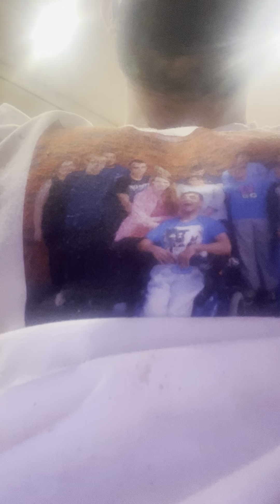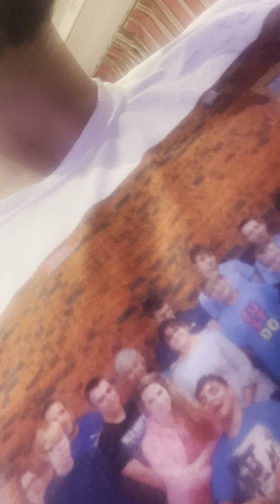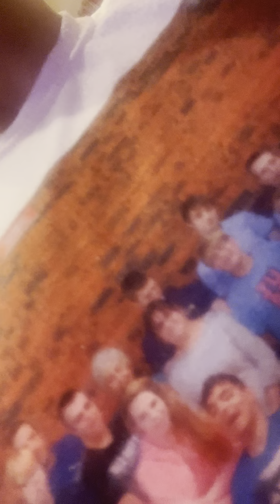1 June 2022